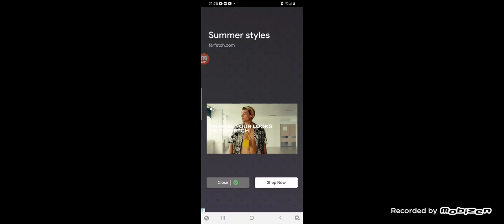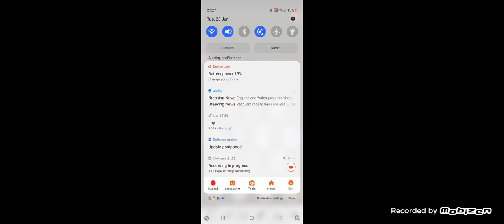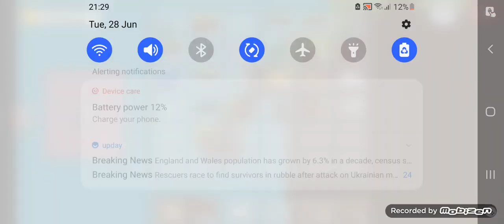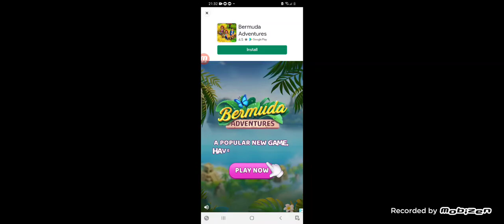Moy 6 dm U53rdv.mp4v